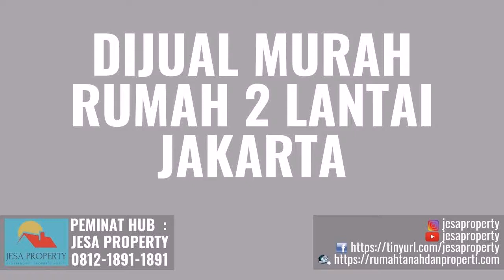Jual Harga Murah Rumah Tingkat di Kelurahan Senayan Jakarta Hubungi 081218911891